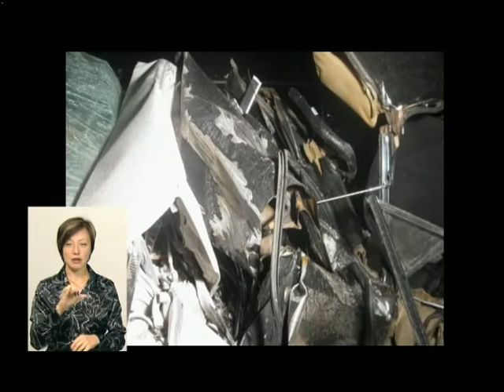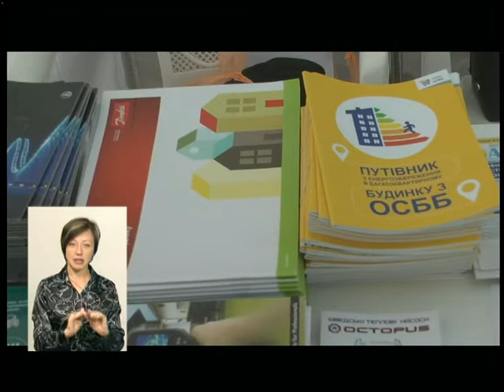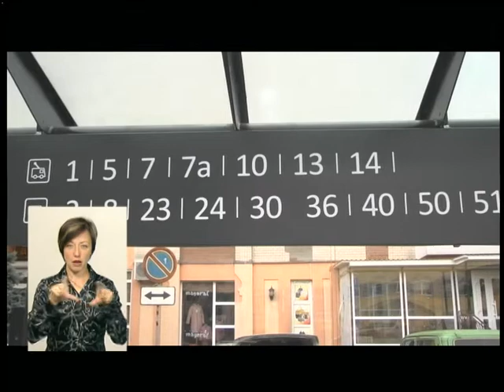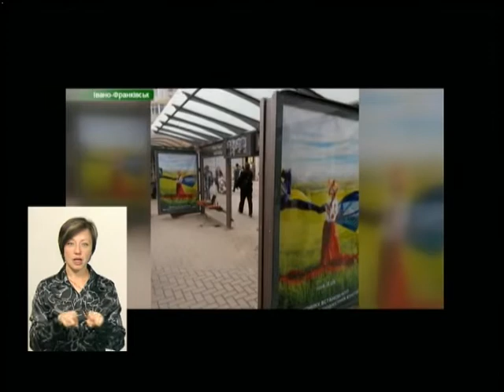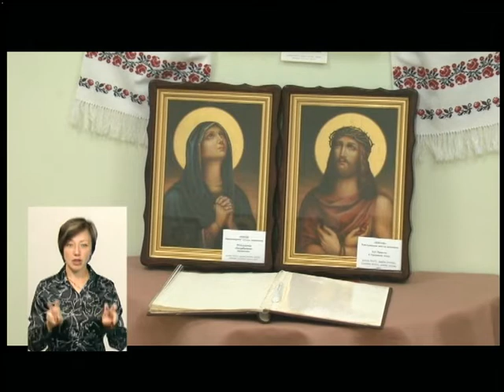25.09.2018. Новини. 19:00